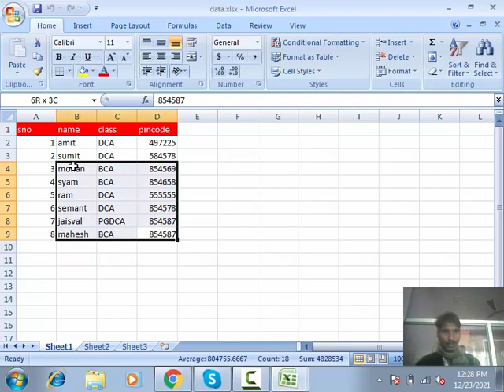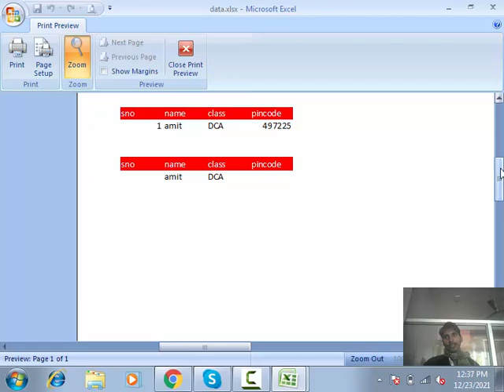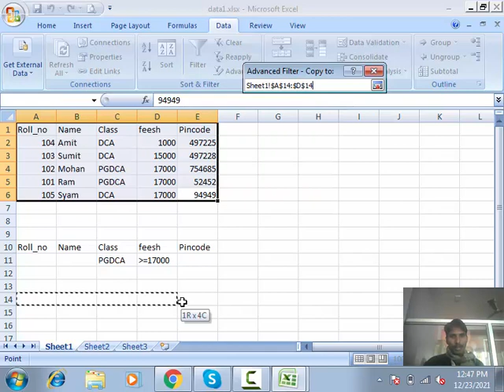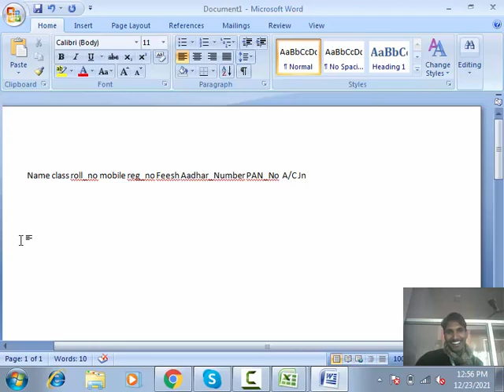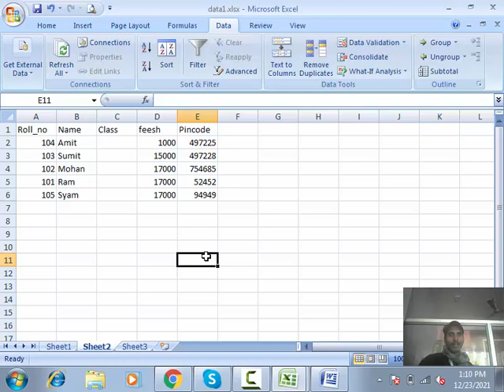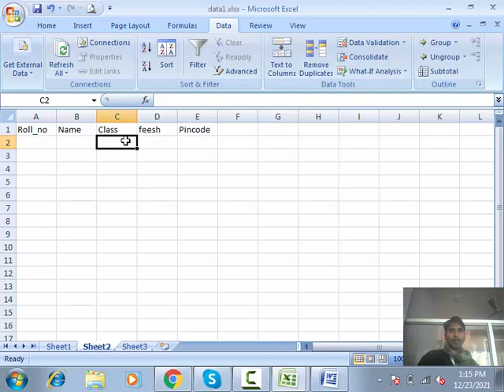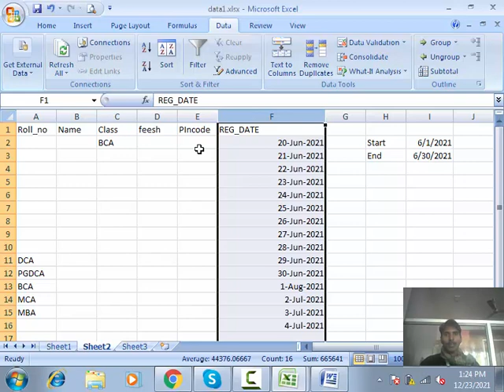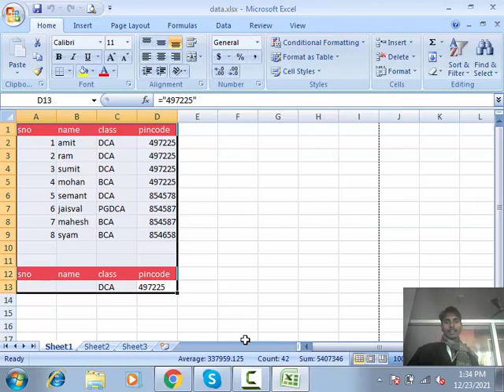16. Microsoft Excel 2010 | Data Tab Part 2 | Data Validation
16. Microsoft Excel 2010 | Data Tab Part 2 | Data Validation

Get External data in excel :-
From Access,
From Web,
From Text,
Form Other Source,
Refresh All,
Existing Connection,
Sorting,
Filter,
Remove Duplicates Data,
Data Validation,
Number Validation ,
Text Validation,
Date Validation,
List Validation,
Custom Validation,